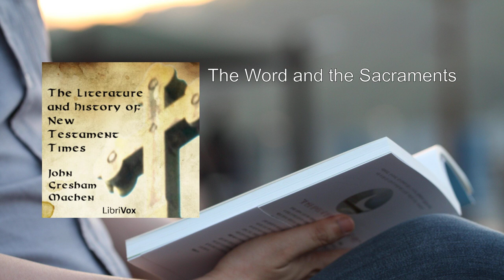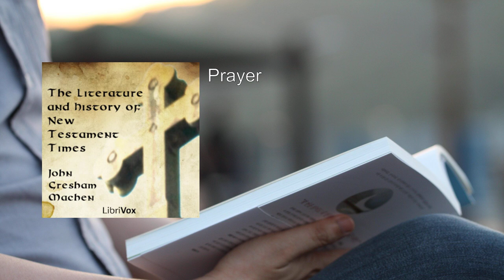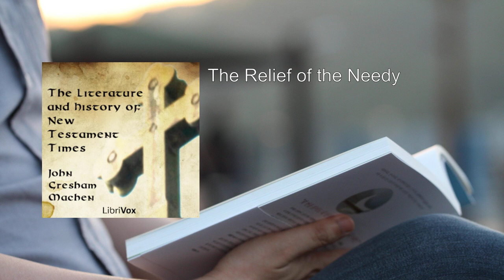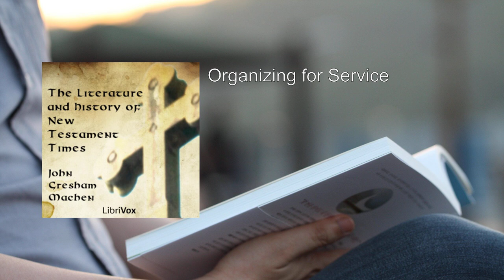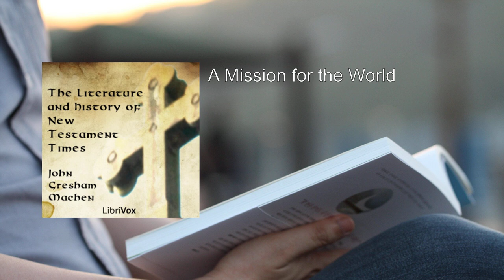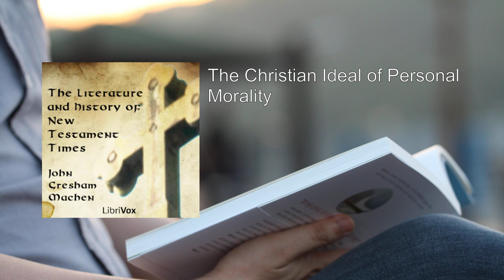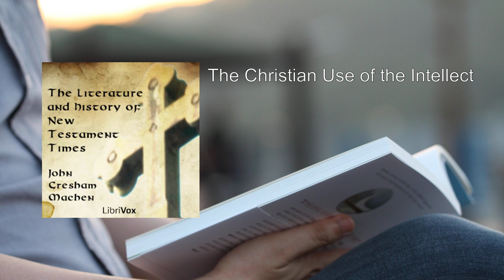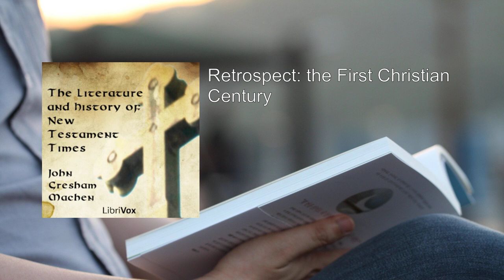Literature and History of New Testament Times (2/2) ❤️ By John Gresham Machen. FULL Audiobook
Literature and History of New Testament Times. By John Gresham Machen FULL Audiobook
"The Literature and History of New Testament Times" by J. Gresham Machen is a fascinating exploration of the cultural, historical, and literary context surrounding the New Testament. Let's delve into a detailed summary of this insightful work:

1. Author and Context:
   - J. Gresham Machen (1881–1937) was a prominent American theologian, professor, and Presbyterian minister.
   - The book was published in 1925 and remains a valuable resource for scholars, students, and anyone interested in understanding the New Testament within its broader milieu.

2. Purpose and Scope:
   - Machen's primary goal is to shed light on the world in which the New Testament was written.
   - He examines the historical, social, religious, and literary aspects of the period, providing essential context for interpreting the biblical texts.

3. Key Themes and Topics:
   - Jewish Background:
     - Machen delves into Jewish life during the Second Temple period, exploring the impact of Hellenistic culture, the role of the synagogue, and the religious fervor of the Pharisees and Sadducees.
     - He discusses Jewish literature, including the Apocrypha and other writings that influenced New Testament thought.

   - Greco-Roman World:
     - The New Testament emerged in a Greco-Roman context. Machen examines the influence of Greek philosophy, literature, and language.
     - He discusses the Roman Empire's political structure, Pax Romana, and the spread of Hellenistic culture.

   - Literary Forms and Genres:
     - Machen analyzes the various literary forms found in the New Testament, such as parables, epistles, and apocalyptic literature.
     - He highlights the distinctiveness of each genre and its theological implications.

   - Historical Events and Figures:
     - The book explores significant historical events, including the reign of Herod the Great, the rise of Augustus, and the Jewish-Roman conflicts.
     - Machen discusses key figures like John the Baptist, Jesus, and the apostles.

   - Language and Translation:
     - Machen emphasizes the importance of understanding the original languages (Aramaic, Hebrew, and Greek) in interpreting the New Testament.
     - He critiques various translations and advocates for accurate rendering.

   - Theological Implications:
     - Throughout the book, Machen connects historical context with theological themes.
     - He argues that the New Testament's message is rooted in real-world events and cultural dynamics.

4. Legacy and Impact:
   - "The Literature and History of New Testament Times" has influenced generations of scholars.
   - Its rigorous scholarship and balanced approach continue to shape New Testament studies.

5. Availability:
   - The book is available for free on Project Gutenberg.
   - Readers can access it in various formats, including EPUB, Kindle, and plain text.

In summary, Machen's work bridges the gap between ancient history and biblical texts, enriching our understanding of the New Testament's profound significance. Whether you're a scholar, a believer, or simply curious, this book provides valuable insights into the world that shaped Christianity's foundational documents.
More: New Testament, History, Literature
John Gresham Machen, Audiobook, Biblical Studies
Ancient World, Christianity, Judaism
Cultural Context, First Century, Scriptures
Religious Texts, Scholarship, Historical Background

00:00:00 The Christian Message
00:17:01 The Word and the Sacraments
00:36:10 Prayer
00:56:24 The Congregation
01:09:04 The Relief of the Needy
01:27:54 Organizing for Service
01:45:36 A Mission for the World
02:02:00 The Christian Ideal of Personal Morality
02:18:21 Christianity and Human Relationships
02:34:36 The Christian Use of the Intellect
02:50:13 The Christian Hope and the Present Possession
03:06:18 Retrospect: the First Christian Century